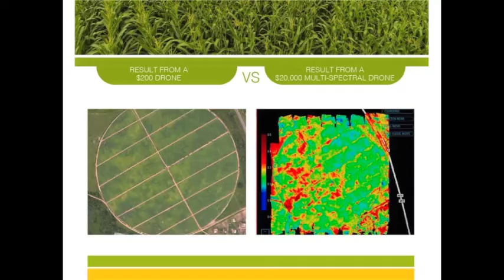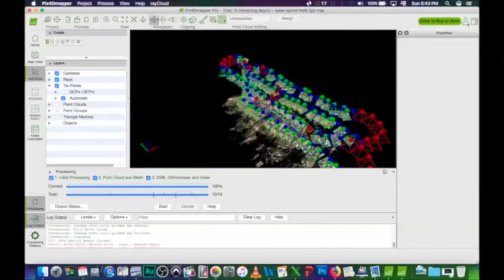iDrone4Ag Youth Project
iDrone Services exploring with Parrot Disco with the future African youth.